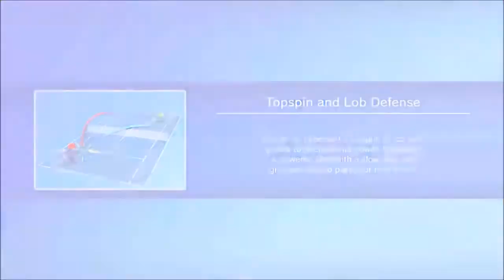r/LetsNotMeet Stories #1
Time for some more story readings! This time, I thought I would read some creepy stories from Reddit. I will most likely continue this as these stories were pretty interesting. I will also read stories from other subreddits!

All the gameplay you see was recorded by me.

Games Used: Mario Tennis: Ultra Smash (Wii U)